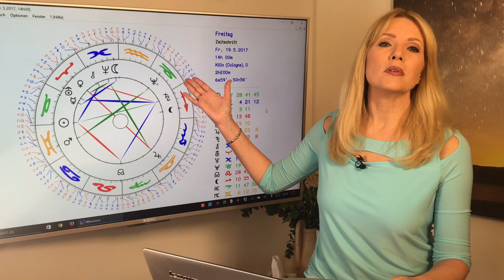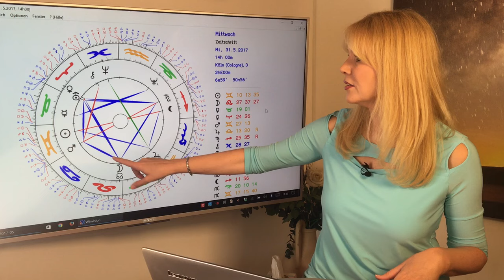Zwillinge: Liebeshoroskop im Mai 2017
Zwillinge (21.5. – 21.6.):
Ein Monat, um in die Flirt-Offensive zu gehen, Mars in eurem Zeichen macht euch mutig und sexy. Und die Venus spielt auch mit. Solange ihr ehrlich bleibt und mit offenen Karten spielt, könnt ihr viel Spaß haben
Gern erstelle ich Euch ein persönliches Horoskop! So erreicht Ihr mich:
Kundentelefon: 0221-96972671